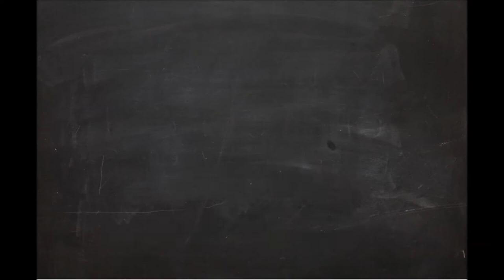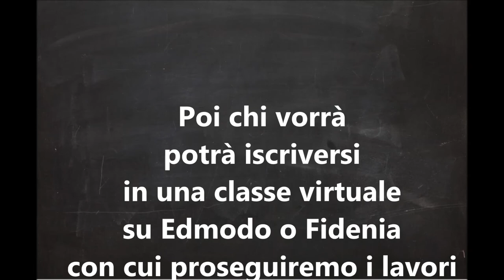Modena, Trailer laboratorio: "Non solo video"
Trailer descrittivo del laboratorio "Non solo video", che Gianfranco Marini (addirittura io in persona) terrà il 22 settembre del 2018 in occasione del II Meeting "Inclusione Digitale " - verso una smart school: motivare in modo creativo con la media education, organizzato dall'Istituto Comprensivo n° 7 di Modena